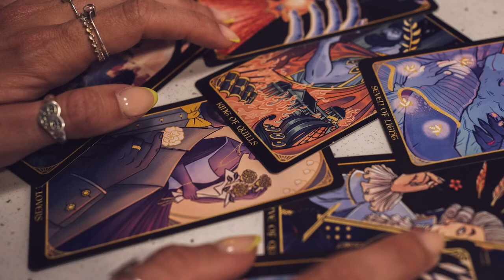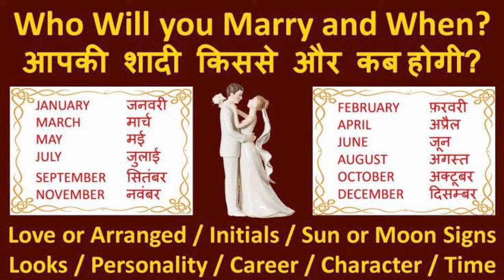Apki Shaadi Kisase aur Kab hogi? Who will you Marry? Destined Partner - Timeless Tarot Reading 🌞💃🕺🌞